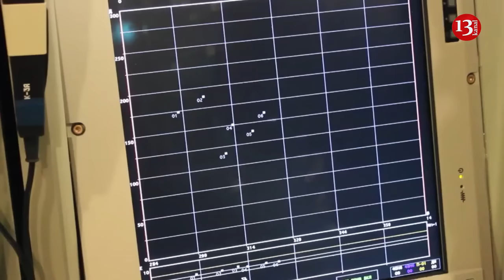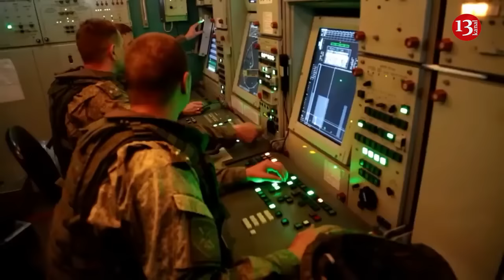Russia's borders are unprotected, Kremlin sends all its air defense systems to the Ukrainian front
Russian President Vladimir Putin's war on Kyiv has left his country's southern border with quasi-ally China exposed, satellite imagery has revealed, with a number of air defense missile systems likely relocated to the Ukraine front.
AS-22, an account on X, posted a series of satellite images, showing the number of S-300 and S-400 air defense missile transporter erector launchers at bases east of Novosibirsk, a region located in southwestern Siberia, according to Newsweek.
İt is noted that the S-300 and S-400 are Russian-made mobile, surface-to-air missile systems, capable of shooting down aircraft as well as cruise and ballistic missiles. The S-400 is roughly comparable to the American Patriot air defense system in Ukrainian service, according to the Center for Strategic and International Studies' Missile Defense Project.
AS-22, which specializes in imagery intelligence and open-source intelligence, claimed that since Putin's invasion of Ukraine in February 2022, around 105 transporter erector launchers deployed at 11 Russian bases have been moved. For instance, in Khabarovsk, located 19 miles from the Russia-China border, 11 out of the 17 transporter erector launchers deployed at the base were relocated, AS-22 observed.
On the island of Sakhalin, located just 25 miles north of Japan's island of Hokkaido, all seven transporter erector launchers were moved from their base.
Ukraine has repeatedly used long-range weapons, including domestically manufactured drones, to carry out cross-border strikes on Russian soil, forcing Moscow to strengthen its air defense capability along its southwestern border. It is not the first time Russia has removed air defense missile systems from their bases during the war. Some that were deployed on its Far East islands of Iturup and Kunashir  were also removed, according to analysis of satellite images, Japan's Kyodo News reported in August 2023. The islands are part of the disputed Southern Kuril Islands, which are also claimed by Japan.
The air defense equipment was likely redeployed to Russia's border with Ukraine, the report cited lecturer Yu Koizumi at the University of Tokyo as saying.
Satellite images also indicated a number of air defense missiles were relocated from Russia's northwestern region around St. Petersburg toward Ukraine, Finland's broadcaster Yle reported in September 2022.
Russia faces high demand for precision standoff land attack weapons as it continues to bombard Ukraine, with Kyiv claiming that Russia's military has re-purposed S-300 surface-to-air missiles for ground attacks.